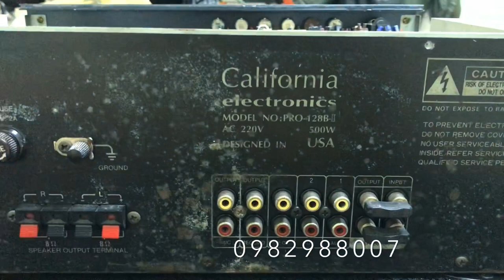AMPLY CALIFORNIA PRO 128B II HÀNG XỊN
cấc bác có nhu cầu mua hàng lh 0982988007
AMPLYCALIFORNIA PRO128BII
CALIFORNIA PRO128BII
Amply Califonia 128BII | Giá 5x | Vintage Hà Nội
Chào mừng các bạn đến với kênh Thu Mua Loa Đài Amly Cũ Giá Cao_Hà Nội

Chúng tôi chuyên Thu mua loa đài amly tivi đầu đĩa cũ tại Hà Nội
Thu mua loa đài, đầu đĩa cũ TẬN NƠI tại Hà Nội
Chuyên thu mua thanh lý tivi -loa đài -đầu đĩa-các thiết bị âm thanh- cũ-hỏng - đã qua sử dụng giá cao
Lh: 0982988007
ĐC:Thanh Hà - Hà Đông - Hà Nội
Thu Mua Loa Đài Amly Cũ Giá Cao_Hà Nội
HÃY GỌI CHO TÔI CHẮC CHẮN BẠN SẼ HÀI LÒNG.
Thu mua loa đài, đầu đĩa đã qua sử dụng tại Hà Nội
▬▬▬▬▬▬▬▬▬▬ஜ۩۞۩ஜ▬▬▬▬▬▬▬▬▬▬

AMPLYCALIFORNIA PRO128BII
CALIFORNIA PRO128BII